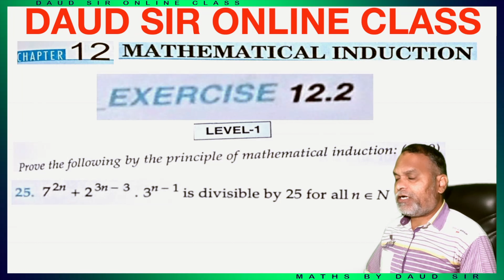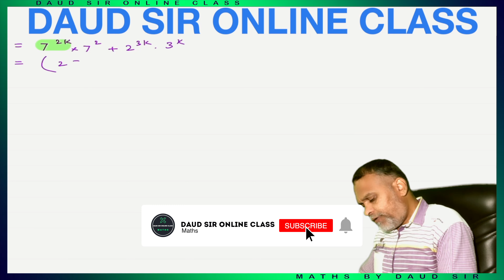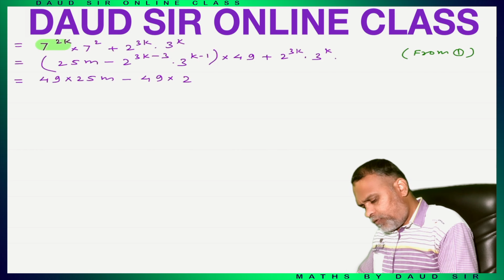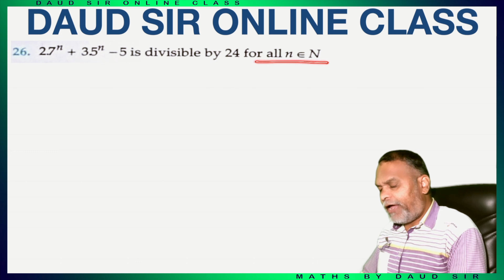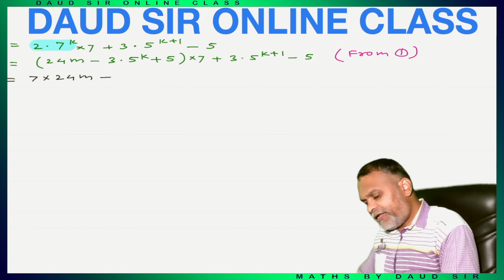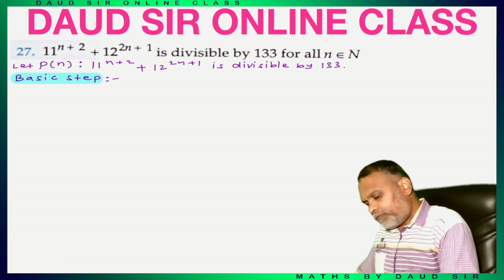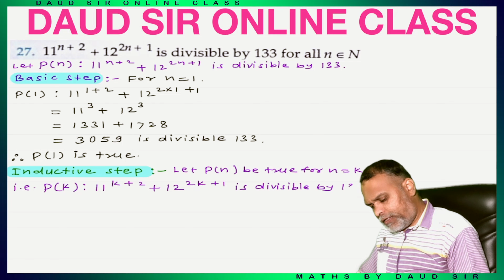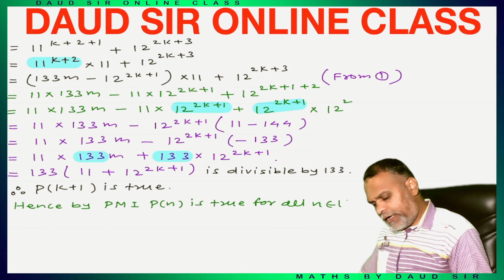Mathematical Induction || Exercise 12.2 | Lecture 8 | Chapter 12 || Class 11th RD Sharma